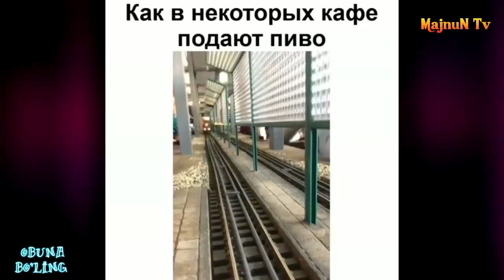OXO YOMON KACHATSA QILARKANMI BU QIZ OG'IRLIK QILMASMIKAN🤣🤣🤣 | DAXSHAT PRIKOLLAR #107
Азиз дустлар тайерлаган видеоларимиз хаммаси сизлар учун хаммага рахмат Обуна булинг ва Лайк тугмачасинни босиб куйинг. УЗИНГИЗНИ ЭХТИЕТ КИЛИНГ.

Внимание! Дорогие зрители нашего канала, данное видео носит развлекательный характер, но в нем могут присутствовать шокирующие моменты и ненормативная лексика. Видео сделано не с целью кого-то оскорбить и унизить и не призывает вас к каким-либо действиям (не содержит призывы к насилию, жестокости и проявлению ненависти, а также совершению противозаконных действий или действий, способных нанести вред здоровью либо привести к смерти).Автор канала не несет ответственность за увечья и вред, полученные вами при попытке повторить увиденное. Настойчиво рекомендуем не повторять увиденное в реальной жизни.

Attention! Dear viewers of our channel, this video is entertaining, but there may be shocking moments and profanity in it. The video was not made for the purpose offend and humiliate anyone and does not call you for any actions (doesn’t contain calls for violence, cruelty and hatred, glorifying violence or promoting hate, as well as illegal actions or actions that could harm health or lead to death). The author of the channel is not responsible for injuries and damages received by you when trying to repeat what you see. We strongly recommend not to repeat what you saw in this video in real life.